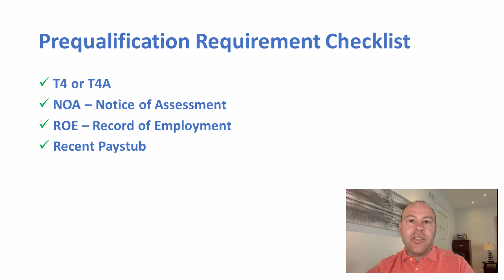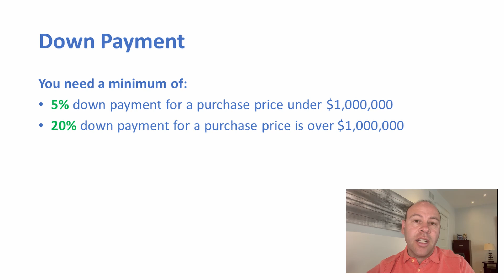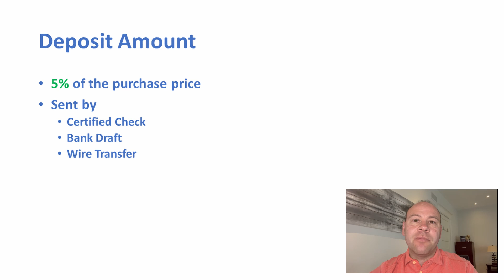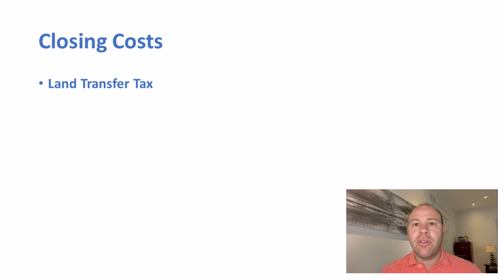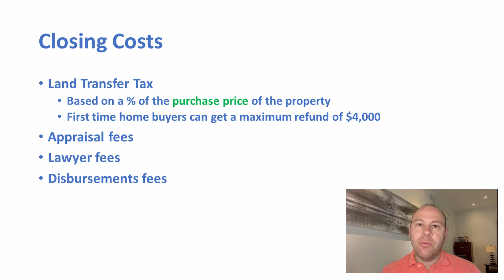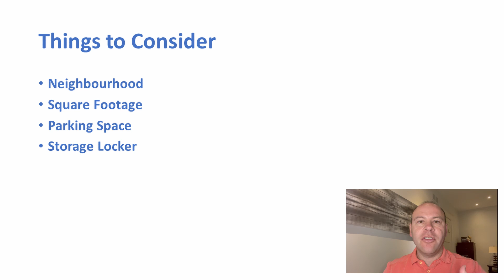The Top 4 Things You Need To Know Before Buying a Condo In Toronto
When Buying a condo there are many variables to consider. In this video I will show you what you need to know before starting your search. Not all condominium properties are created equally so it's important for you to be able to identify the differences from property to property. We will evaluate the different types of condos, how to arrange financing for a condo, and how to determine the type of condo that meets your requirements.

Stuart Nodell
Toronto Real Estate Sales Representative